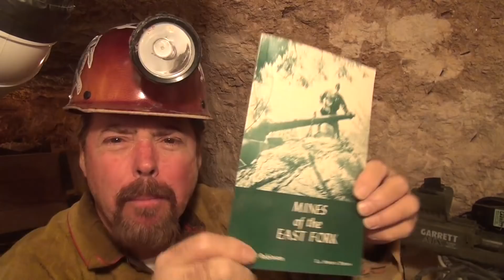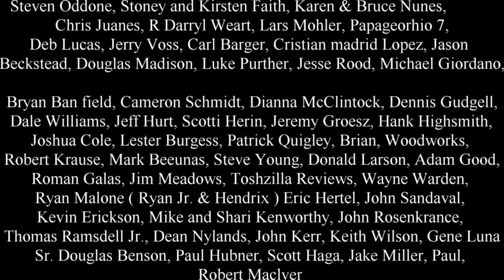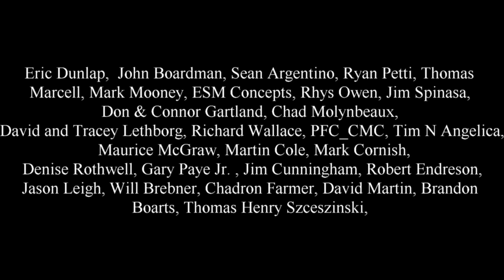ECSTASY OF GOLD !!! Blondee. Ask Jeff Williams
Full day of Gold Mining and a New Cave system found ...PLUS. Big announcements too. To become a Premium Patron just click the

More info on San Gabriel East Fork Gold !!!